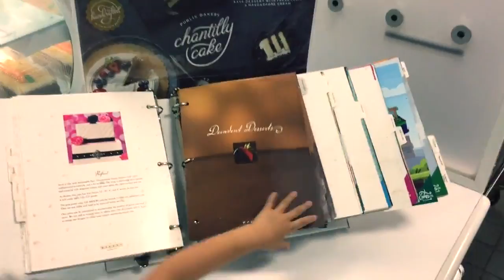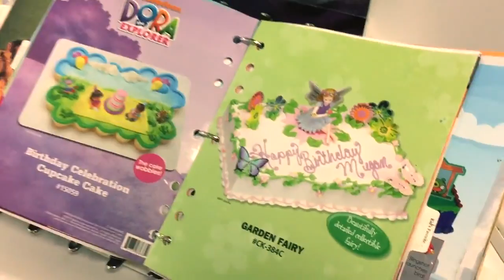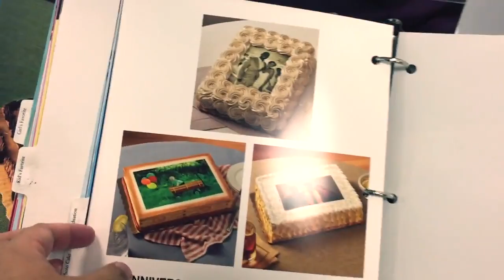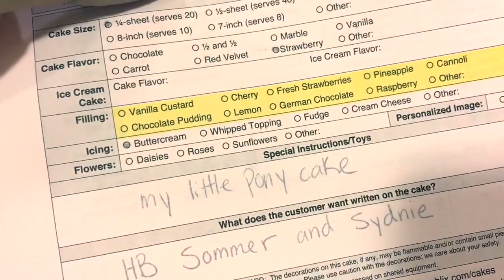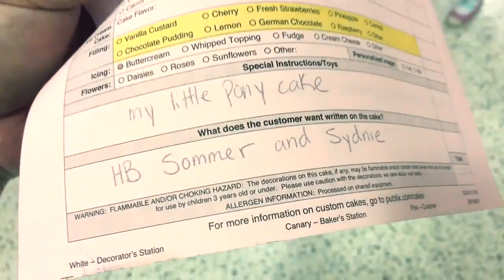星球大战8 原力再觉醒 看看在美国如何订生日蛋糕